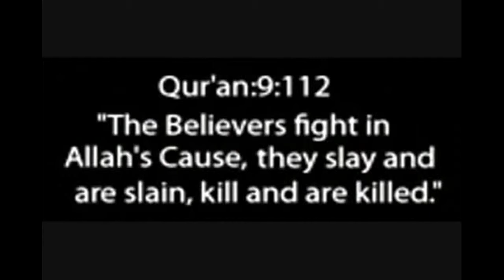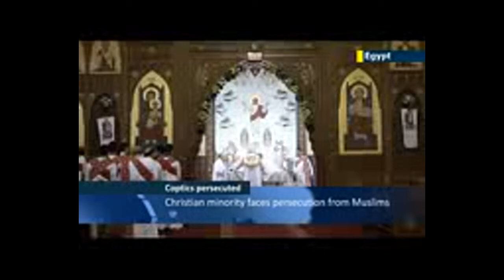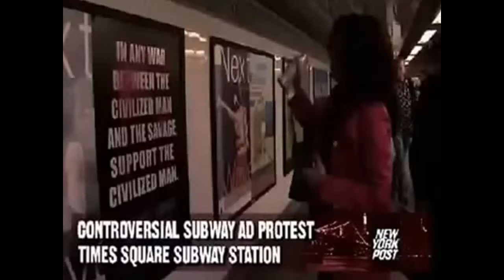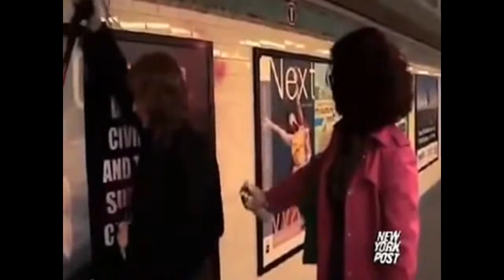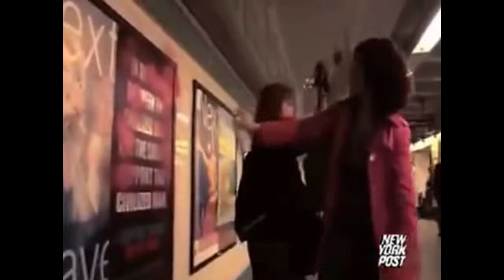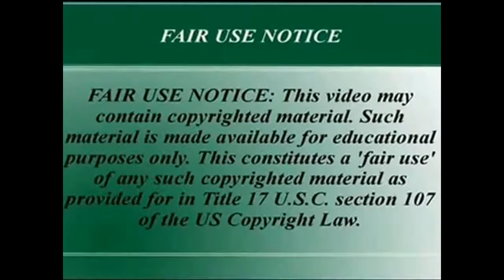ALL MUSLIMS SUPPORT SHARIA LAW